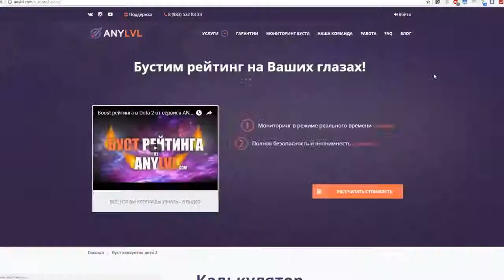ДИКИЕ ФИШКИ ДОТА 2, О КОТОРЫХ ТЫ ДАЖЕ НЕ ДУМАЛ! КОНТРИМ НЕКРОВ!